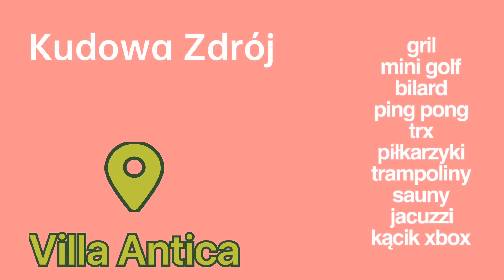Weekend w Villi Antica /Kudowa Zdrój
Aktywny weekend w Kudowie. Przygotowaliśmy dla Państwa mnóstwo atrakcji. Serdecznie zapraszamy! Kudowa Zdrój Góry Stołowe Pensjonat Spa Hotel